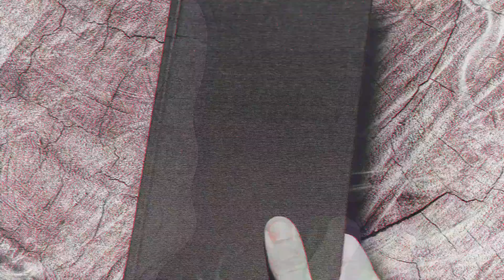Sailor Arms - Story of Victory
Story of Victory, as the title suggests, the story of a victory. A new song from Sailor Arms and of course, he's back with a mix of trance and bigroom which is similar in style to his release a few months ago on Intersound entitled "December". Different from the previous compilation tracks, Sailor Arms delivered this track very beautifully, starting from the groovy first drop and the second drop, with an emotional melody at the end.

"Intersound Compilation Vol. 3⭐"

"Interstellar Compilation🔥"
Interstellar Compilation Vol. 1
Interstellar Compilation Vol. 2
Interstellar x GVM Compilation Vol. 1